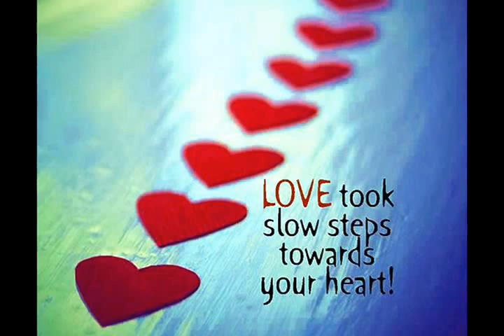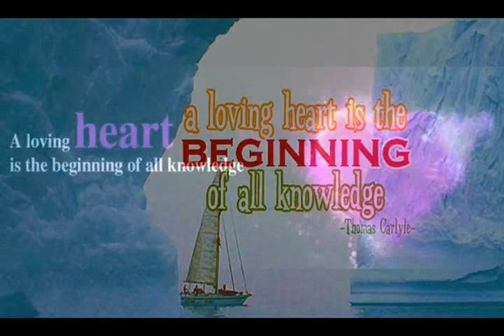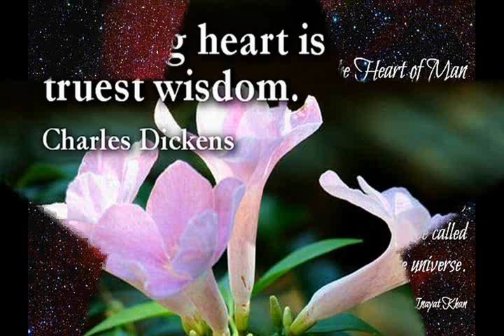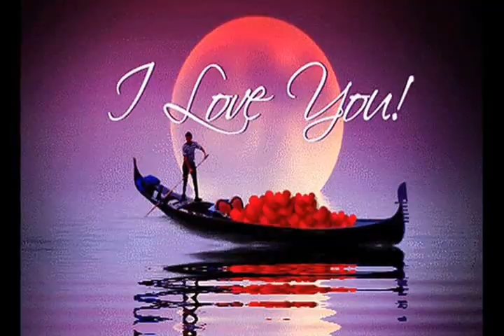我 心 永 恒 *善歌* My Love Will Go On (Titanic theme song)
(tip: if you have a slow internet connection, it's best to download the video and watch it on your media player like VLC or MS media player...  I've found that the pics on youtube do not show/play properly)

I’ve working been on this song project for the Tian Tao [aka I-Kuan Tao] group for the past 7 months and recently, I found myself editing the lyrics for The Titanic theme song “My heart will go on” produced by the Siddha, Jigong. It is interesting and noteworthy that Swami Jigong took the trouble to write** 3 separate lyrics (**channeled via the sand-writing oracle), to go with the tune of the “My heart will go on” on 3 separate occasions:

June 20, 1998 Kuala Lumpur
July 12, 1998 New York
Aug 29, 1998 Singapore

A weeks ago, I managed to set the lyrics (KL & S’pore) to the theme song after some editing and tweaking of this and that and then proceeded to download youtube videos that contained the theme song.  Surprise, surprise - despite the many pages of postings from contributors, I couldn’t even download one suitable video for use during our meet-the-people sessions – some contain intimate scenes deemed unsuitable. Youtube videos can often help to provide the much-welcome atmosphere needed to launch the song practices.  So like it or not, I was forced to eventually to create a video myself using the original soundtrack.

Note that I’ve included many pics that depict the Guru-Shishya [disciple] relationship, including those showing Gautama and his first disciples, numbering 5.  Note too that two of the pics showed Swami Jigong and a sailing ship, a painting produced by the Taiwanese folks for they regard Swami Jigong as one of the saviors who has been commissioned by Divinity to save as many souls as possible during the White Period, the period before the advent of the Earth Shift, a period that the Tian Tao adherents believe marks the end of time, or more accurately, the end of the current epoch and the beginning of the New Age.  The nonverbal image in the painting is that of a sinking ship [similar to the sinking Titanic] and Swami Jigong as the dynamic spiritual hero who has come to save or help out.  This mirrors and corroborates with Sri Sathya Sai's  salvific role (reminscent of Goddess Tara's): ferrying as many souls as possible to the “other shore” before the Earth Shift strikes.

In the video you will see some pics of the “WALK-IN” sessions that took place in Taiwan – yes, Swami Jigong actually ‘walking-in’ temporarily into the selected lady devotee's body, and the tears shed when he exited and departed. The lady who wept is the same one that got healed of some medical problem according to one report I heard, hence her sadness when Swami Jigong left.

Celine’s huge success meant that soon everyone was playing, listening, singing and humming the song, and this must be how it finally reached or stormed the gates of heaven and alerted and got the attention of the divine powers-that-be. Small wonder then that Swami Jigong himself wrote 3 separate lyrics that could be used side by side with the original song. These 3 lyrics are not intended to replace the original one but rather to provide nobler versions as well as enlarge and emphasize his message of agape-love, specifically, Universal Love.

The student of the occult can easily spot Swami Jigong’s Dharmic creations as being in accord with the Law of Correspondences:

[1] Human love (Eros) is ultimately in oneness with its divine counterpart (Agape), and

[2] Eros is ultimately a reflection of Agape, the former being human, terrestrial, or earthly while the latter being divine, heavenly or celestial

The predominant message of Swami Jigong’s lyrics is that the bond between Guru & Disciple [or Shishya] exemplifies Agape.

The Titanic film’s release in Nov 1997 coincided with the sinking of the South-east Asian economies in 1997… looks like the image of the sinking ship has once again come to the fore. Whether this is a strong hint from above that we are now, and once again, heading for dangerous times/waters is indeed worth pondering on.

The looming image of a sinking ship has come into our view, yes  once more.

Produced and posted by Cjuan 傳
Aug 6, 2014

The KL-Malaysia I-Kuan Tao Digital Hymnbook in English is now available for anyone who wishes to download and make use of it.

Namaste, Cjuan